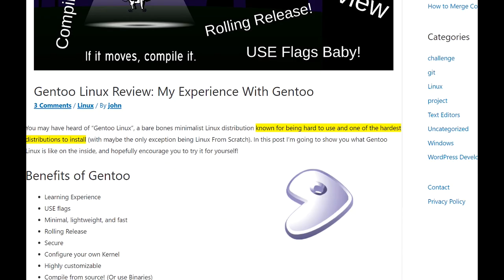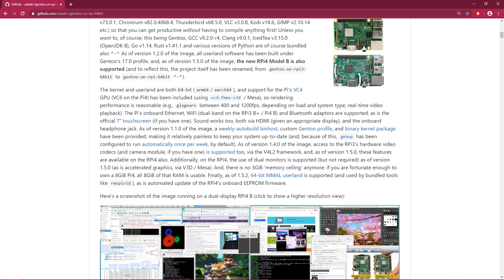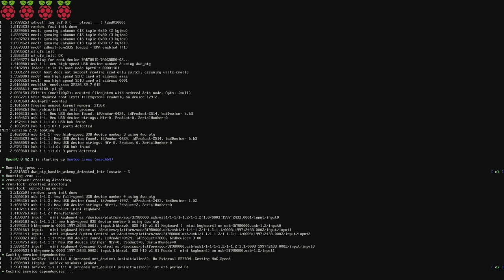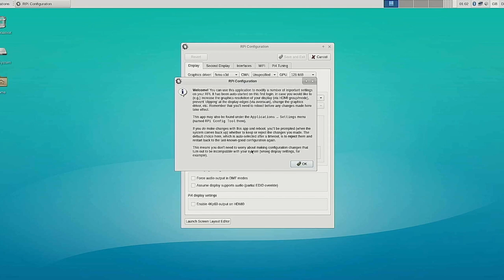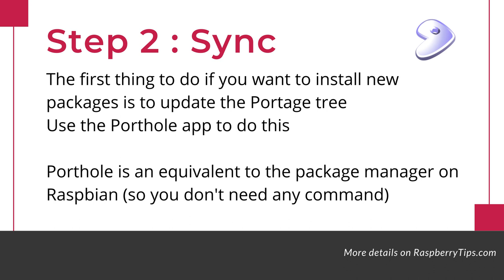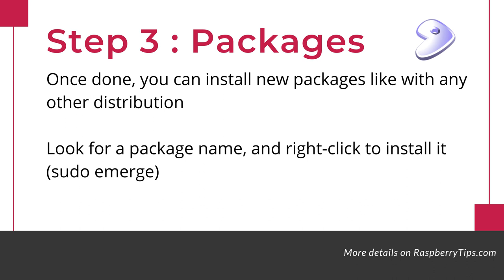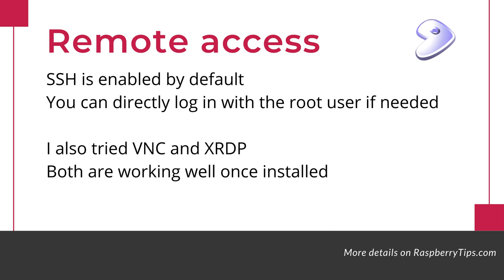How to quickly install Gentoo on Raspberry Pi?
Gentoo is a free operating system based on Linux that can be automatically optimized and customized for just about any application or need.
Extreme configurability, performance, and a top-notch user and developer community are all hallmarks of the Gentoo experience.

Yes perfect, but don't try to install it from sources on Raspberry Pi!
Use my tips instead :)